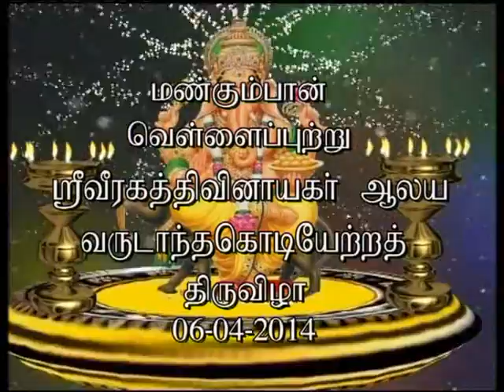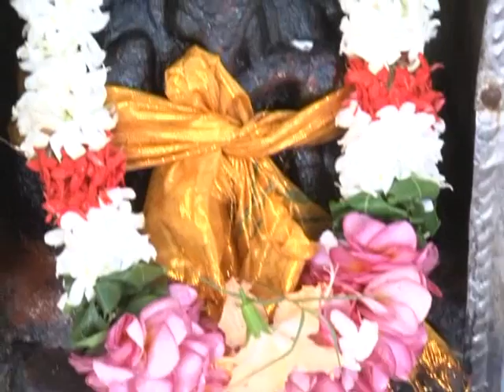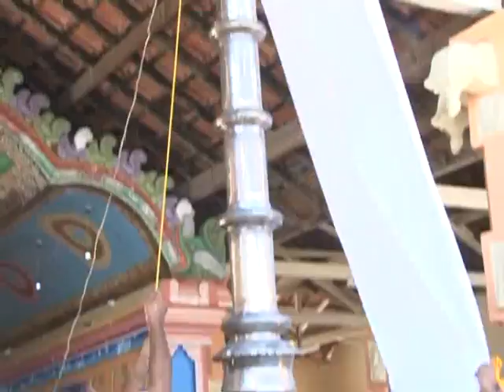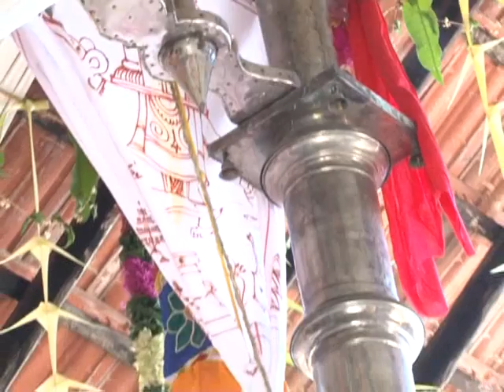Mankumban Billayar Kodiyetram 06-04-2014